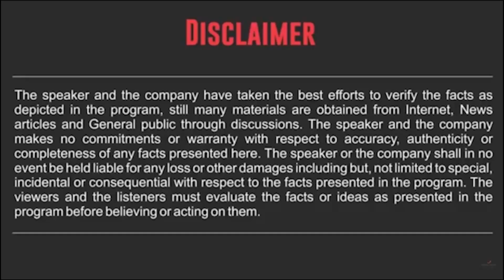Be Insurance Product Master : Mr. Mukesh Joshi